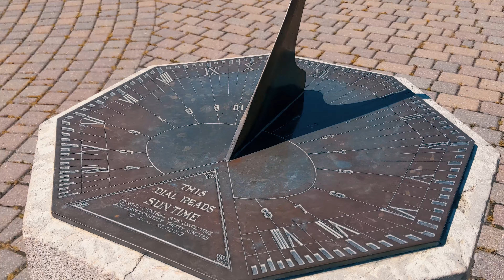SUMMERS OF WINNIPEG || ENGLISH GARDEN || ASSINIBOINE PARK MANITOBA 4K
Recently, the authorities opened the English garden located at the Assinibione park in Winnipeg, Manitoba. So I thought i should visit there and record some clips to share with you guys.

Assiniboine park zoo is among the Top Places to visit in Manitoba and Top Places to visit in Winnipeg.
 ASSINIBOINE PARK IS ONE OF WINNIPEG'S FINEST ATTRACTIONS AND IS VISITED BY MILLIONS OF PEOPLE EVERY YEAR. THE PARK SERVES AS A GATHERING PLACE FOR LOCALS AND TOURISTS SEEKING RECREATION, RELAXATION, AND EDUCATION.